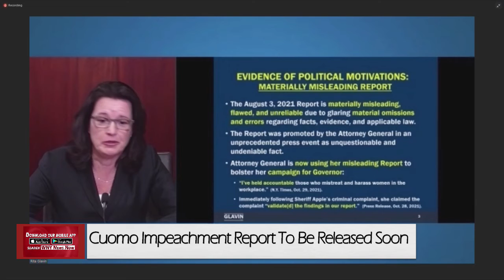Cuomo Impeachment Report To Be Released Soon